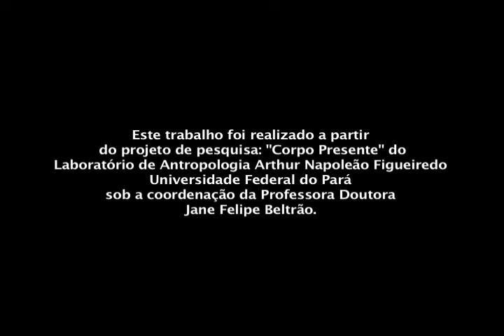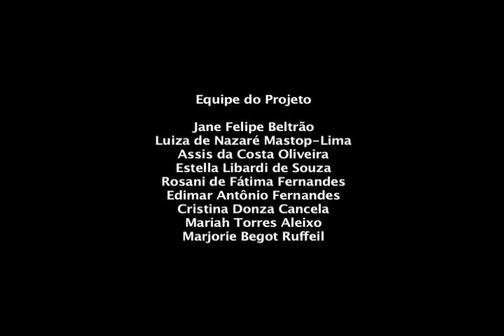"Quilombo Boa Vista do Itá" de Alan kardek Guimarães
Comunidade quilombola do município de Santa Izabel no Pará. Documentário realizado em 2010/2011 produzido pela Universidade Federal do Pará.